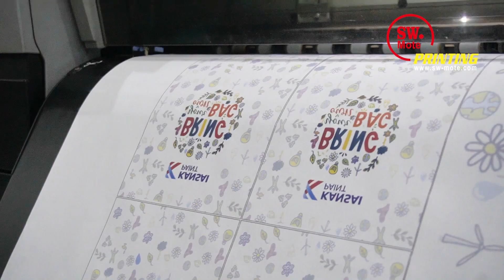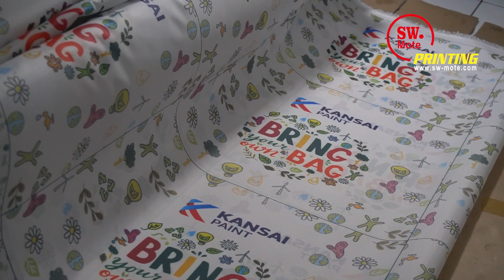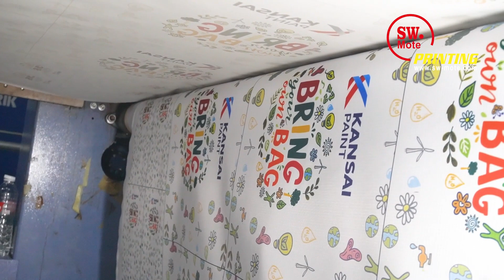Hasil Printing dari SW Mote Printing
Hasil Printing dari SW Mote Printing . kalau printing di SW Mote Printing udah ga usah ragu lagi . karna mesin nya berkualitas semua .

Lokasi SW Mote Printing: Jalan Pangeran Jayakarta Gang Budi Rahayu 1 No. 14, RT 005 RW 009 Kelurahan Mangga Dua Selatan, Kecamatan Sawah Besar Jakarta Pusat, DKI Jakarta 10730

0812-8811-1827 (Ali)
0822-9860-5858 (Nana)